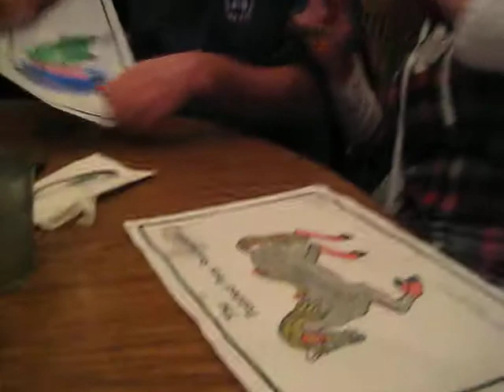MVI_2437 интернациональная семья в usa ресторане)